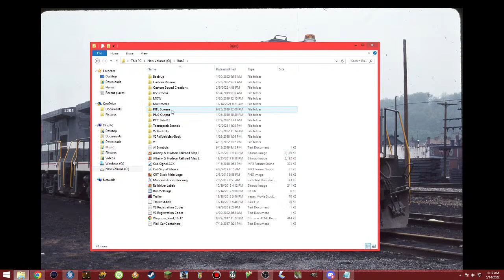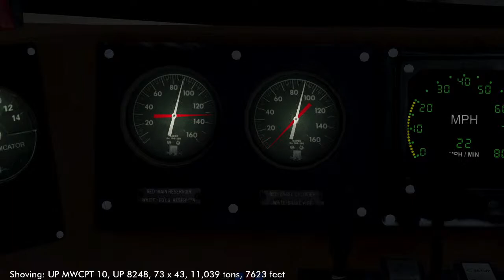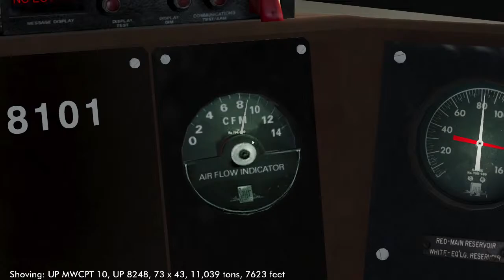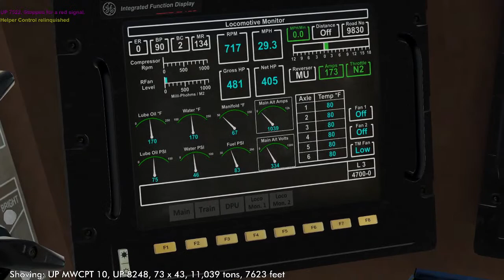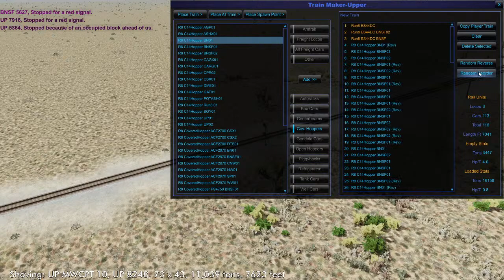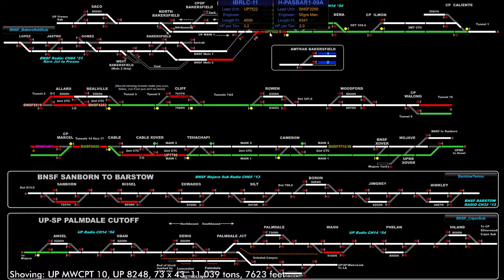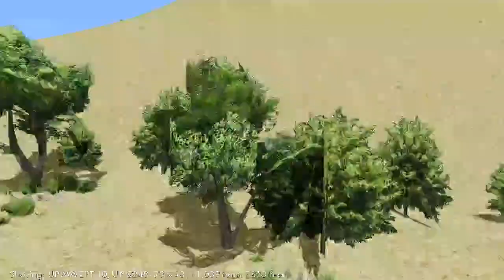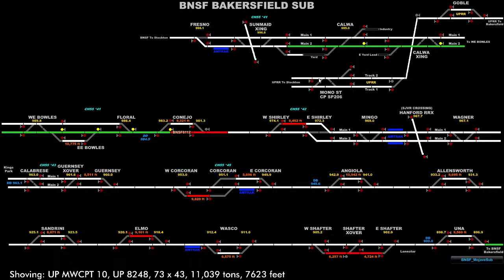Run 8: The Call Board's Modern Mojave Session - Helper Service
Today we're in Jason G's "Call Board" session running helpers on the Mojave Subdivision! We've got three Dash 9s for power today so we'll show off their new features! And later we take over dispatching duties

Highlights:
0:00 Intro
10:24 Job briefing
20:00 New Dash 9 overview
32:00 Starting the power and waiting for our assignment
1:01:58 Running to Ansel to meet the MWCPT 10
1:32:27 Tying onto the MWCPT 10 at Ansel
1:37:33 Performing the train line brake test
1:39:04 Departing Ansel
1:59:00 Digging into the hill
2:45:40 Coming over the top at Tehachapi
2:58:30 Going into emergency at Cable
3:09:35 Meanhile at Caliente, Matt puts one on the ground
3:28:00 Back on the move
3:57:55 Stopping for air problems
4:22:50 Departing Walong
4:43:35 Air problems lead to hot axles on the helper units
4:54:35 On the move again
5:33:20 Hogger breaks a knuckle and Harrison puts 40, yes, 40 cars on the ground
5:24:40 Harrison attempts to rerail his entire train
6:05:30 Cutting away at Sandcut
6:16:20 Putting the helper power away and dispatching the remainder of the session
8:33:55 Session wrap up and closing remarks